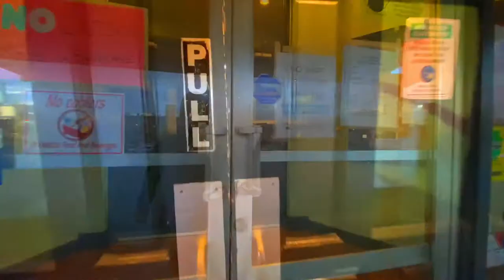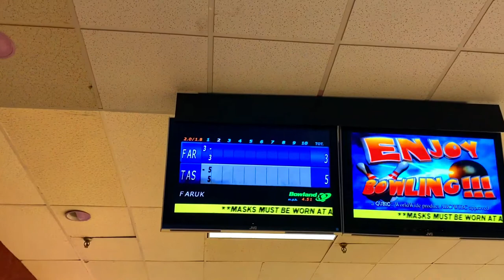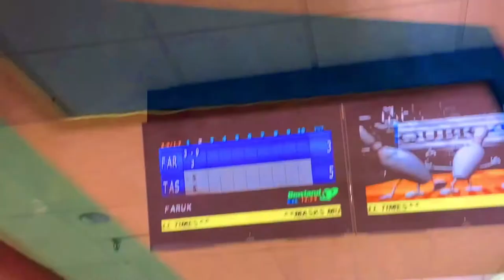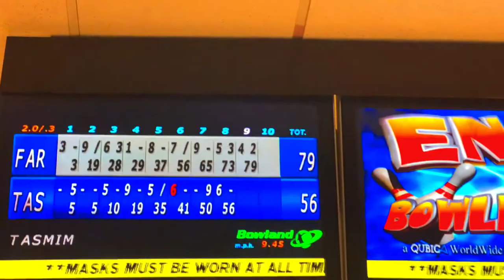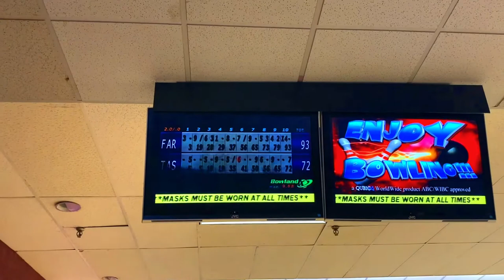Fun Time with sisters | bowling |fakhrul hoque| USA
Fun time with sisters. i hope you guys will like it.